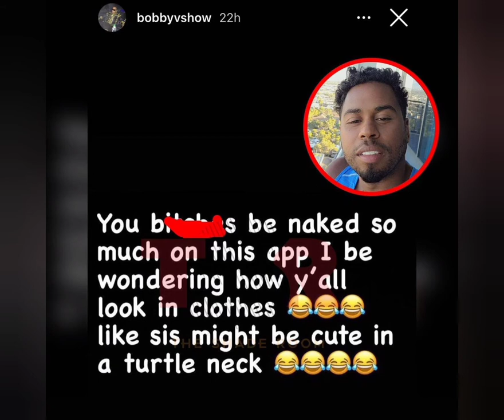Bobby Valentino Has A Message To Women On Instagram Who Reveal Too Much Of Their Body!